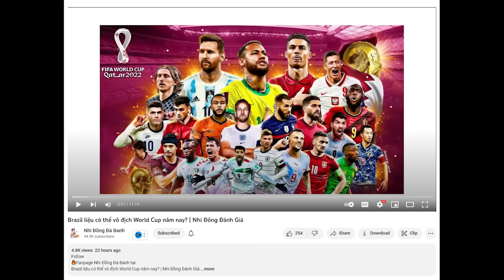Review Phim : Wakanda Forever | Không cứu nổi phase 4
Mobile: Mr. Nguyễn Văn Linh
Zalo (nhanh nhất) và SĐT: 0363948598
Wakanda Forever không cứu nổi Phase 4 | Review Phim : Wakanda Forever